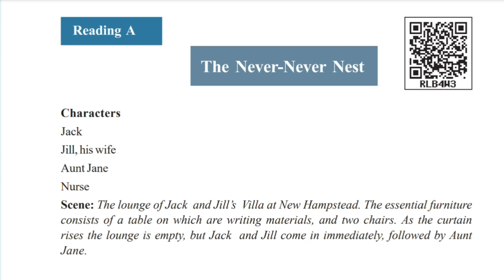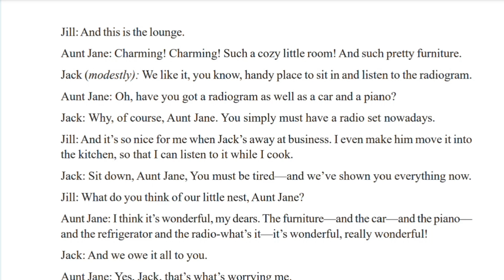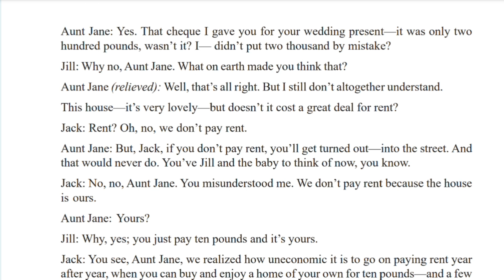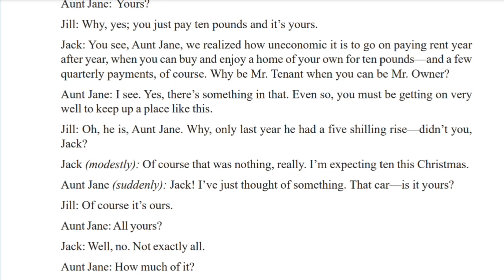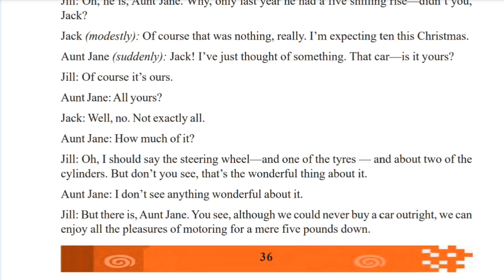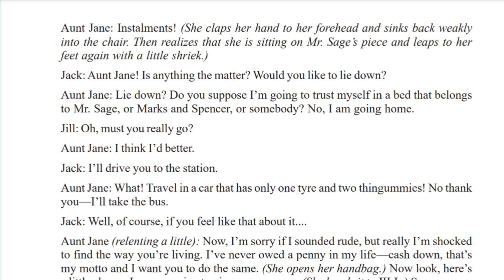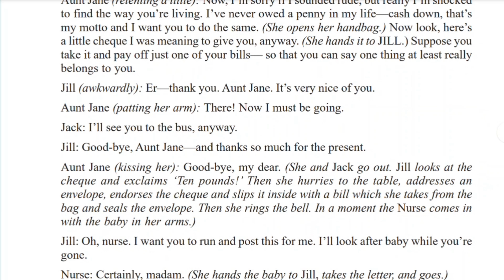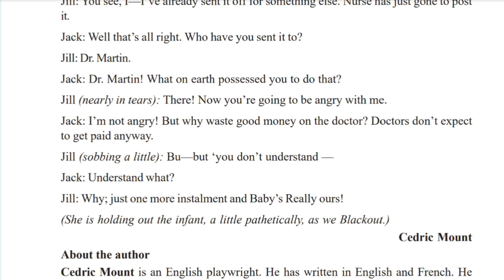Class 10 | Unit 2 Humour | Reading A The Never-Never Nest | Complete Explanation | English |CG Board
Unit 2 Humour Reading A The Never-Never Nest
Complete explanation of this lesson
Complete Story in hindi
Easy summary